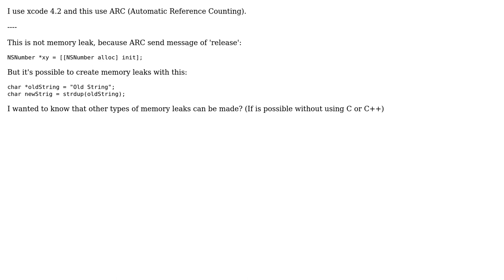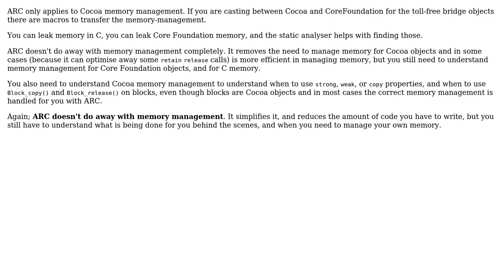Memory leaks in Xcode 4.2 and iOS 5 (2 Solutions!!)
Memory leaks in Xcode 4.2 and iOS 5

With thanks & praise to God, and with thanks to the many people who have made this project possible! | Content (except music & images) licensed under CC BY-SA | Music | Images & others | With thanks to user vudduu user cli_hlt user Abizern and the Stack Exchange Network Trademarks are property of their respective owners. You are responsible for your own actions.